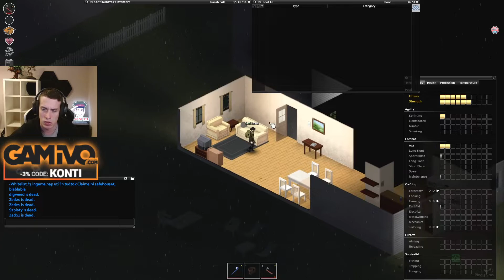Project Zomboid #10 (2022.01.09.)